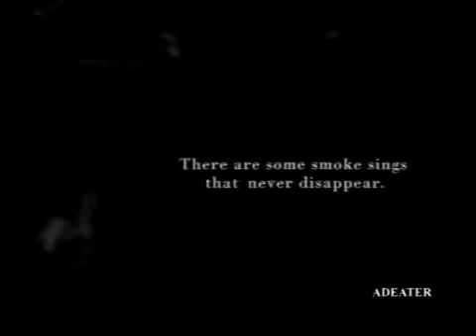Catalan Society of Pneumology - Spain - 1995